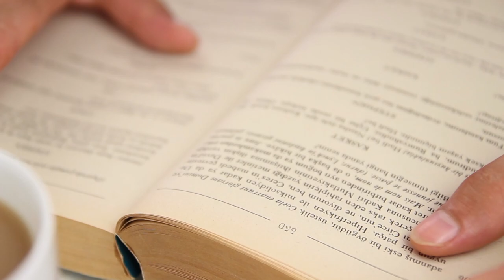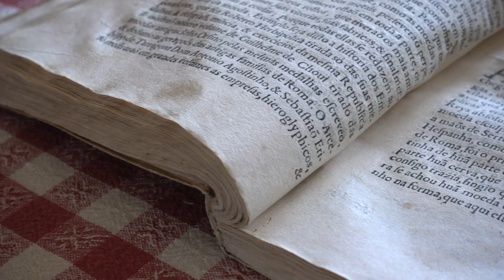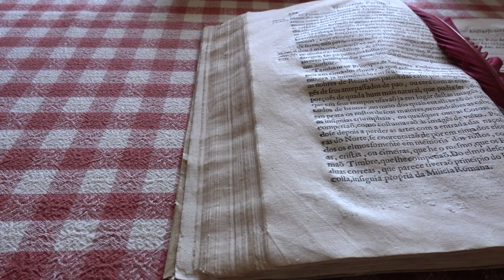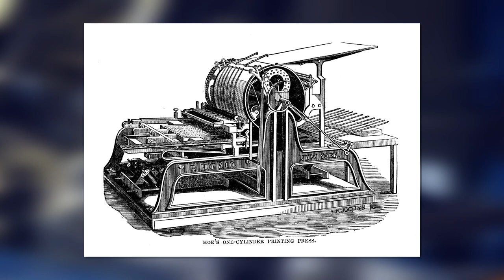Histoire - L'invention de l'imprimerie par Gutenberg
Retrouvez-moi en live sur Twitch Dans cette vidéo nous allons nous intéresser au père de l'imprimerie en Europe : Johannes Gutenberg.

Table des matières:
- 0:00 - Les débuts de Gutenberg
- 1:28 - L'invention du caractère mobile
- 2:30 - L'invention de la presse
- 3:07 - La rencontre avec Johann Fust
- 3:59 - L'imprimerie moderne

Sources:
- Great Inventors and Their Cretions, Imagine Publishing